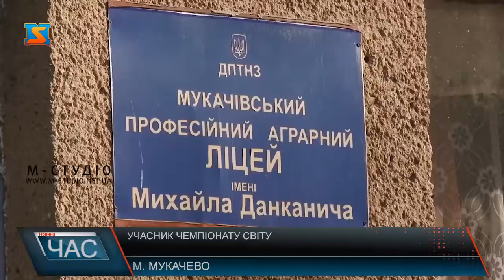Учасник Чемпіонату світу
Мукачівець Сергій Перевозніков повернувся з призовим місцем з чемпіонату світу легкоатлетичних метань, який пройшов у місті Доха. В навчальному закладі – Мукачівському професійному аграрному ліцеї ім. Михайла Данканича, де навчається спортсмен, його зустрічали урочисто.